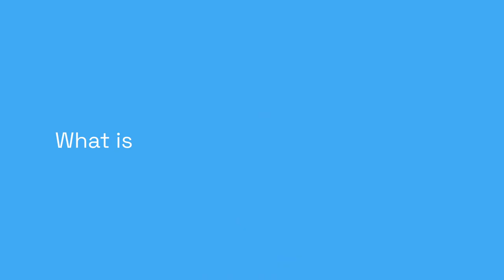5 questions for Florian van Dillen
Florian van Dillen is a developer and architect at 4dotnet. We asked him 5 questions about Dapr.

0:00 Intro
0:15 What do you like best about Dapr?
0:47 What problem did Dapr solve for you?
1:44 What was an important learning moment when you started with Dapr?
2:46 Would you use Dapr again in a new project with similar requirements?
4:08 What is your tip for a new Dapr user?